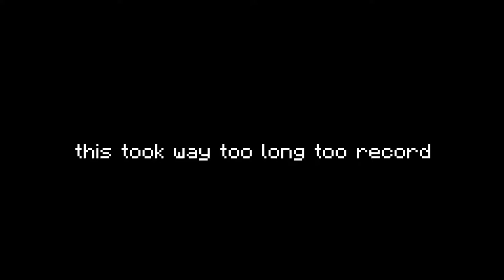Using Jingle bells to win skywars (cubecraft bedrock edition)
In this video I play jingle bells using note blocks in skywars.

Merry Christmas!